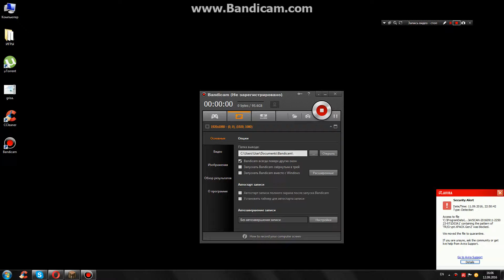обзор мода last days для маинкрафт 1.7.10